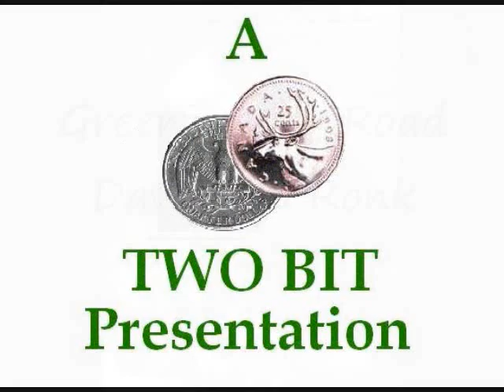Dave Van Ronk - Green Rocky Road - audio only - live 1983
Repost of sorts from a tribute to DVR that I managed to lose - so the audio is basically all that remains.
Dave Van Ronk, Brooklyn boy, 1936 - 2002
The Winnipeg Folk Festival was blessed to have Dave Van Ronk perform three times.in 1978, 1983 and 1990.
Older DVR photo credit: it's all over the world wide web thing.